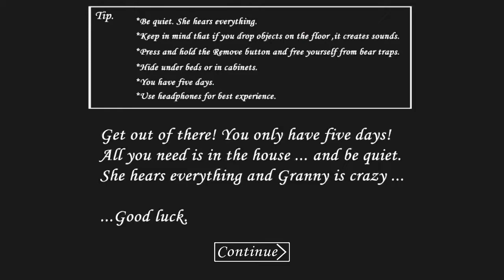SCARIEST GAME EVER ON ANDROID | GRANNY | EP:1